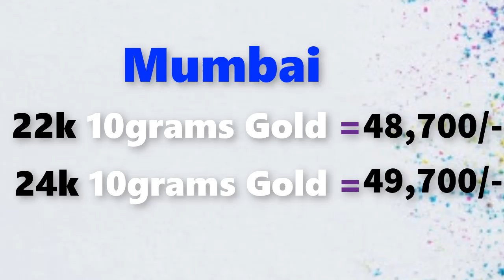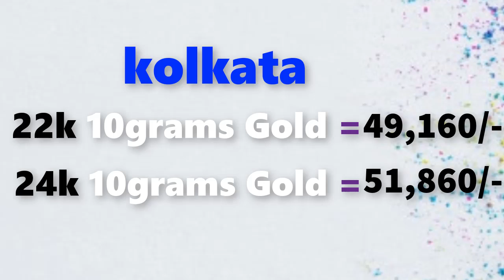Gold rate today-19/12/2020 Gold price today,Gold rate today in india (19/12/2020 gold rate)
Gold rate today-19/12/2020 Gold price today,Gold rate today in india (19/12/2020 gold rate)Gold Rate Today,December 19th 2020,in Chennai, Mumbai, Delhi, Bangalore,Kolkata,Kerala Gold Rates

19/12/2020 Gold rate today  , Gold rate today in india,gold rate,gold  rate today all over india

Gold rate today 19/12/2020 gold rate today December 19th 2020 in Chennai, Bengalure, Mumbai, Delhi, Hyderabad, Kolkata,Kerala